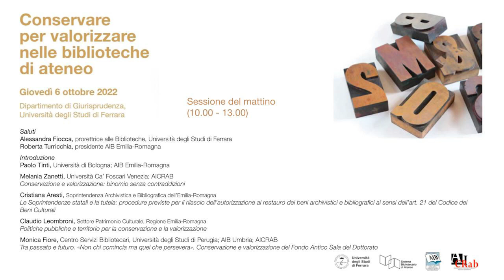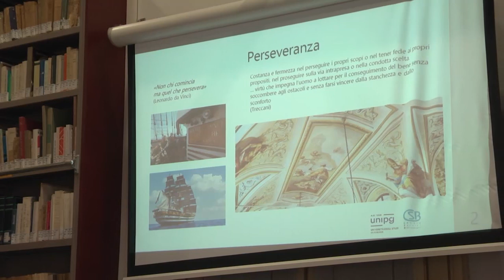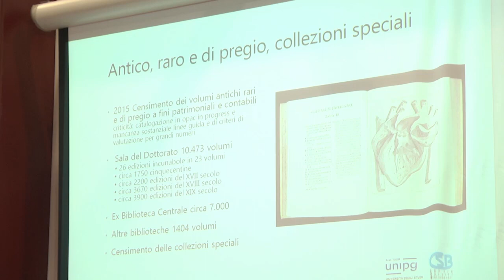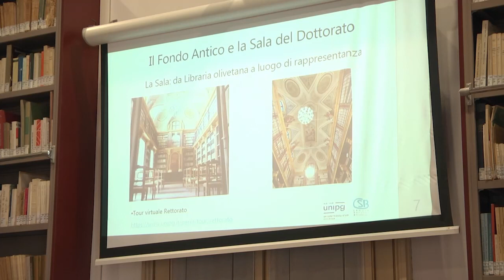4 Fiore - Tra passato e futuro